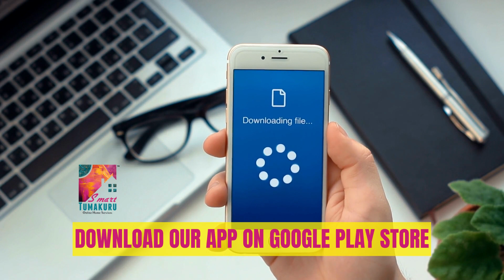AC REPAIR & SERVICE IN TUMKUR | Call for Doorstep services 7259541599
Looking for a trustworthy tumkur online service to help AC repair? Look no further than Smart Tumakuru Service! We offer top-quality repair and service that is backed by a team of experienced professionals. We'll get your AC fixed quickly and without any hassle.

🏡50+ Home Services available at your fingertip.
🚪Free Visiting and Inspection at your Doorstep.

* Accredited company
* FREE Visiting and inspection within 45 mins.
* Quote will be given before proceeding any work.
* Reasonable prices.
* 90 days service warranty and up to 1 year material warranty.
* Trained and Background verified professionals.
* Good customer support.

🥳Our service is available all over Tumakuru District. (Tumkur City, Gubbi, Kunigal, Sira, Tiptur, Chikkanayakanahalli, Turuvekere, Pavagada, Madhugiri, Koratagere)

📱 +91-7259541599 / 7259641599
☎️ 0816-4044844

ಅಂತಿಮವಾಗಿ ನಮ್ಮ ಅಪ್ಲಿಕೇಶನ್ Google Play Store ನಲ್ಲಿ ಲೈವ್ ಆಗಿದೆ. ಕೆಳಗಿನ ಲಿಂಕ್‌ನಿಂದ ಡೌನ್‌ಲೋಡ್ ಮಾಡಿ:
ಅಥವಾ Google Play store ನಲ್ಲಿ "Smart Tumakuru Service" ಎಂದು ಹುಡುಕುವ ಮೂಲಕ ಡೌನ್ಲೋಡ್ ಮಾಡಿ.

🏡50+ ಗೃಹ ಸೇವೆಗಳು ನಿಮ್ಮ ಬೆರಳ ತುದಿಯಲ್ಲಿ ಲಭ್ಯವಿದೆ.
🚪ನಿಮ್ಮ ಮನೆ ಬಾಗಿಲಿಗೆ ಉಚಿತ ಭೇಟಿ ಮತ್ತು ತಪಾಸಣೆ.

ನಮ್ಮನ್ನು ಏಕೆ ಆರಿಸಬೇಕು?
* ಮಾನ್ಯತೆ ಪಡೆದ ಕಂಪನಿ
* 45 ನಿಮಿಷಗಳಲ್ಲಿ ಉಚಿತ ಭೇಟಿ ಮತ್ತು ತಪಾಸಣೆ.
* ಯಾವುದೇ ಕೆಲಸವನ್ನು ಮುಂದುವರಿಸುವ ಮೊದಲು ಉಲ್ಲೇಖವನ್ನು ನೀಡಲಾಗುತ್ತದೆ.
* ಸಮಂಜಸವಾದ ಬೆಲೆಗಳು.
* 90 ದಿನಗಳ ಸೇವಾ ವಾರಂಟಿ ಮತ್ತು 1 ವರ್ಷದವರೆಗೆ ವಸ್ತು ಖಾತರಿ.
* ತರಬೇತಿ ಪಡೆದ ಮತ್ತು ಹಿನ್ನೆಲೆ ಪರಿಶೀಲಿಸಿದ ವೃತ್ತಿಪರರು.
* ಉತ್ತಮ ಗ್ರಾಹಕ ಬೆಂಬಲ.

🥳 ನಮ್ಮ ಸೇವೆ ತುಮಕೂರು ಜಿಲ್ಲೆಯಾದ್ಯಂತ ಲಭ್ಯವಿದೆ. (ತುಮಕೂರು ನಗರ, ಗುಬ್ಬಿ, ಕುಣಿಗಲ್, ಸಿರಾ, ತಿಪಟೂರು, ಚಿಕ್ಕನಾಯಕನಹಳ್ಳಿ, ತುರುವೇಕೆರೆ, ಪಾವಗಡ, ಮಧುಗಿರಿ, ಕೊರಟಗೆರೆ).

ಸಂಪರ್ಕಿಸಿ:
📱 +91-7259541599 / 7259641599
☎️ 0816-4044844